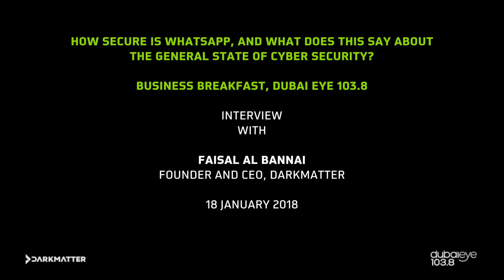What is the general state of cyber security?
Faisal Al Bannai, Founder & CEO of DarkMatter, talks about how secure WhatsApp really is, and what the general state of cyber security looks like.

For more on DarkMatter head to: darkmatter.ae